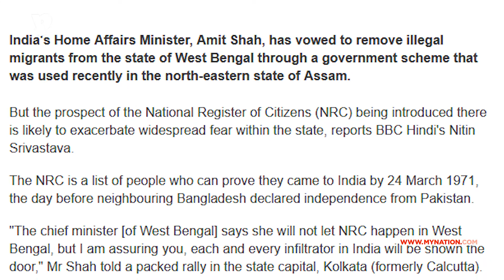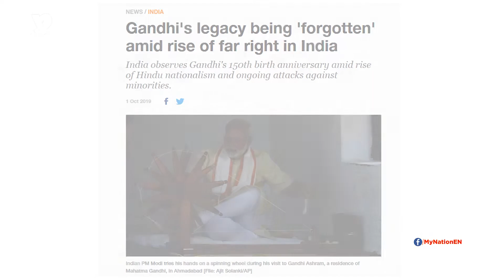DePress Room | Why NRC Is Important Not Only For Assam But Also For India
Hello and welcome to all the amazing people out there. My name is Amal Chowdhury and I am here with another episode of DePress room. So once again the BBC has done it and how.
So the news starts with a positive note and I quote, "India's Home Affairs Minister, Amit Shah, has vowed to remove illegal migrants from the state of West Bengal through a government scheme that was used recently in the north-eastern state of Assam." But after these very lines, they go back to their old rhetoric where they say that the NRC will exaggerate the widespread fear in Assam.